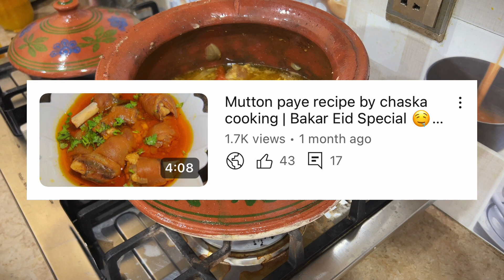Katwa Gosht Recipe | Shadiyon Wala Katwa Gosht| chaska cooking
Great to have you all here! Enjoyed the video?